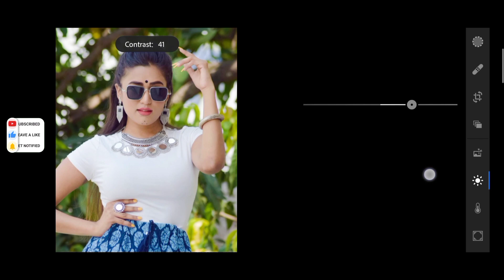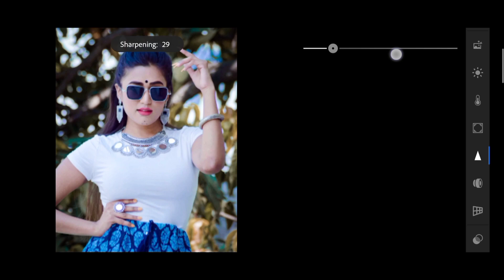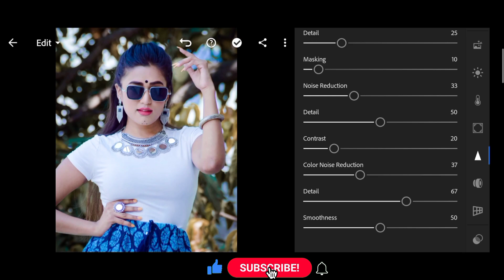New lightroom editing awesome tone Editing in lightroom presets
Hii guys

 💯 IMPORTANT NOTICE:- 👉All this things are copyrighted. We just edited and published to audience for entertainment
Education learn & tech purposes only. All right to above music lable and no copyrighted infringement intended